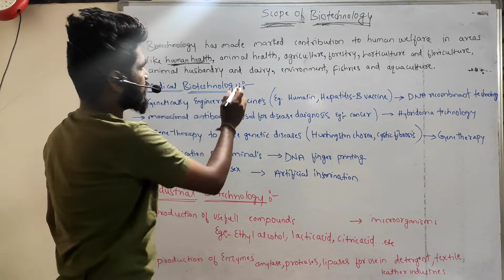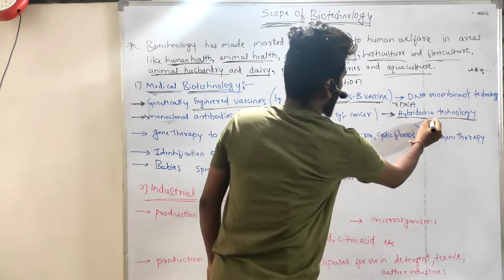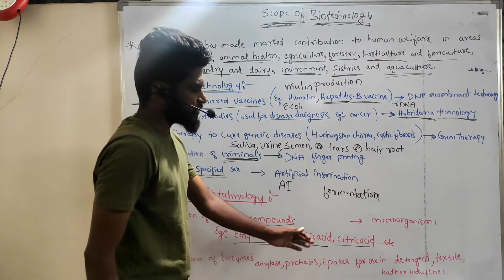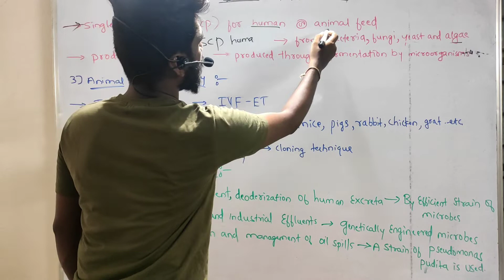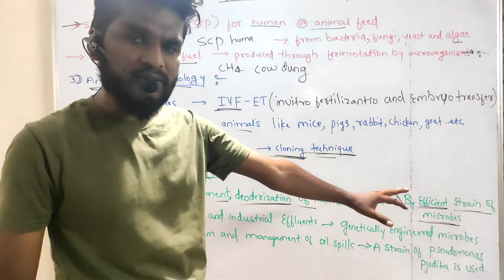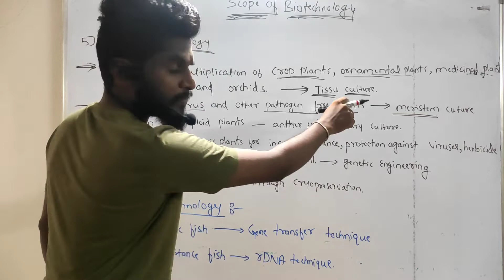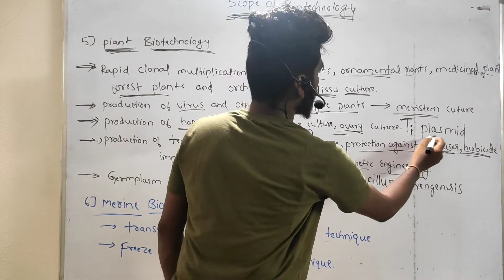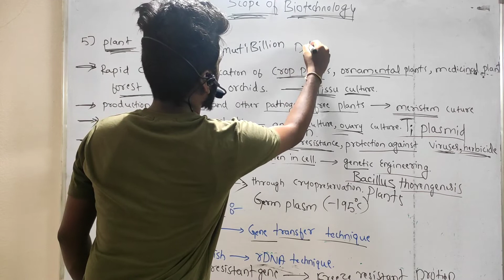Scope of biotechnology | MS studies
this video describes about basic scopes of biotechnology and also gives introductions regards the field where biotechnology will be used